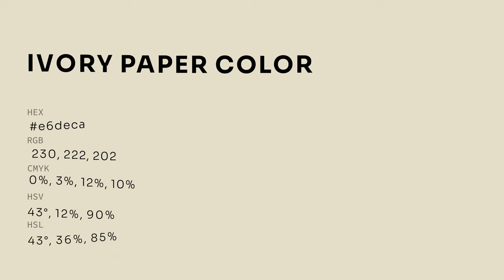Ivory Paper color e6deca hex color - Yellow color - Cool color e6dee6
What color is Ivory Paper ? e6deca hex color - Yellow color - Cool color e6deca

Hex e6deca Color Code is also known as Ivory Paper color.

Hex e6deca Color code in RGB color code model is created after adding 90.20% red color, 87.06% green color and 79.22% blue color.
Hex e6deca Color code in CMYK color (process color) code model is generated after subtraction of 0% cyan, 3% magenta, 12% yellow and 9% black.